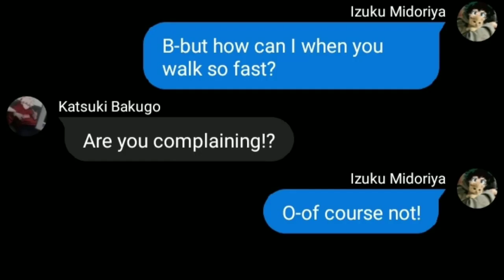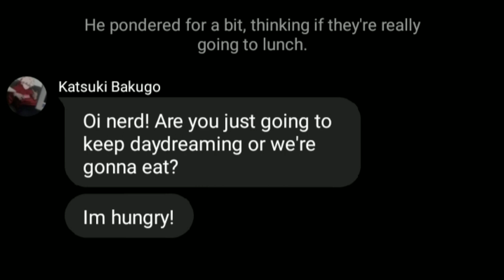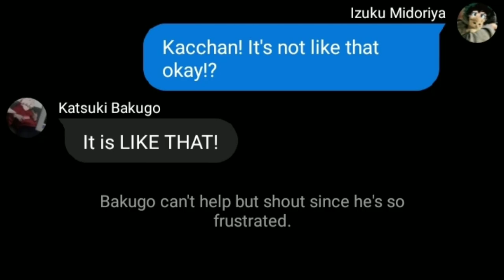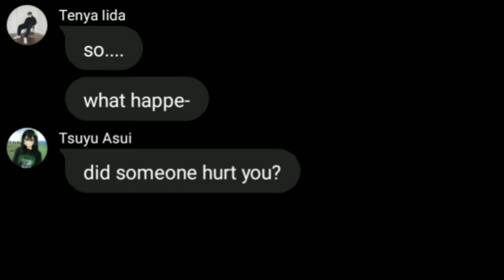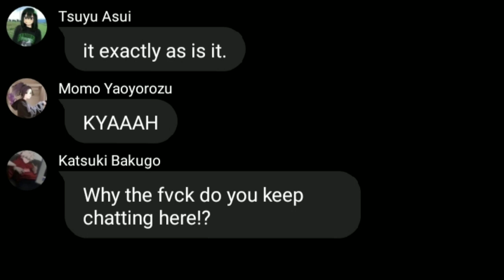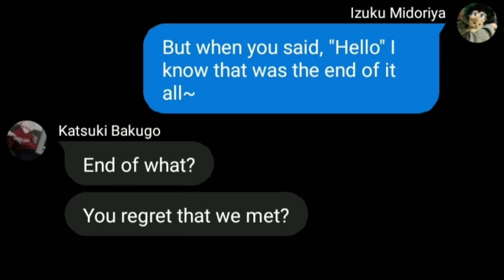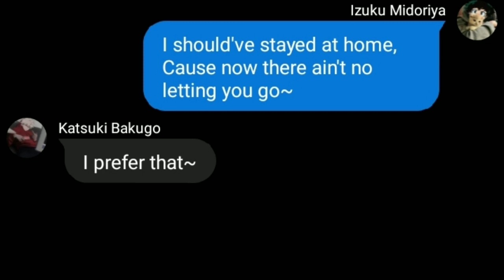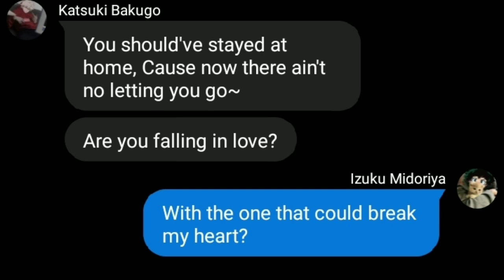BREAK MY HEART • BAKUDEKU • MHA LYRIC PRANK(?)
Credits;
Break my Heart by Dua Lipa

tags (some doesn't make sense)